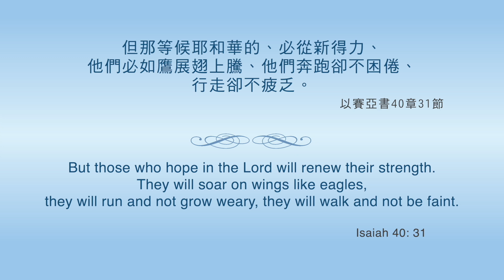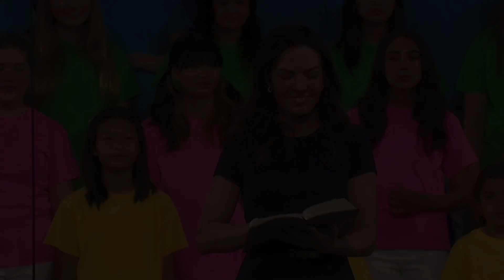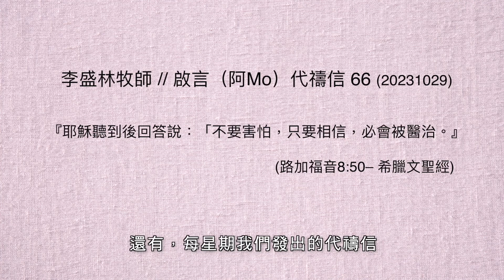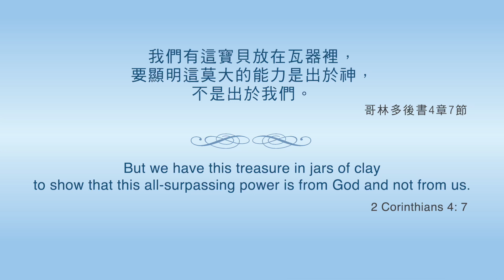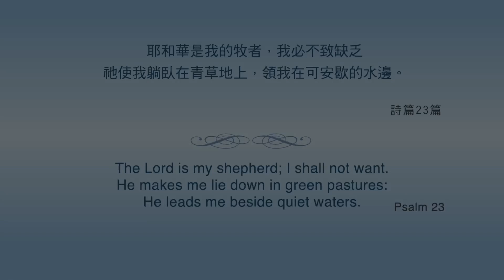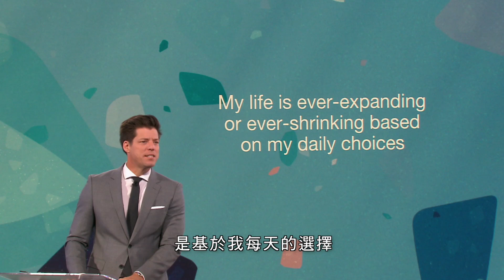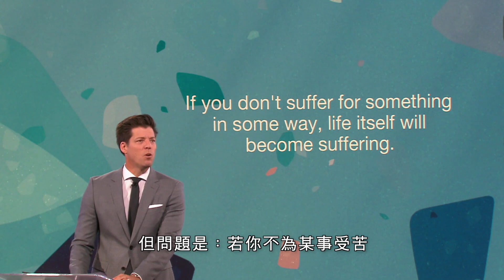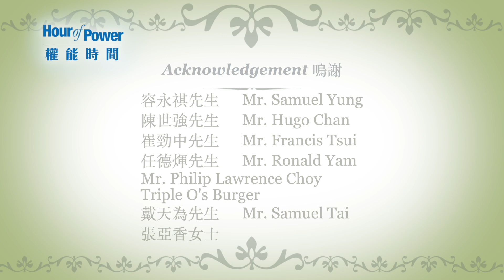Hour of Power 2023 Rev Derek LI interview by Mr Samuel Yung "ARISE, Hong Kong"